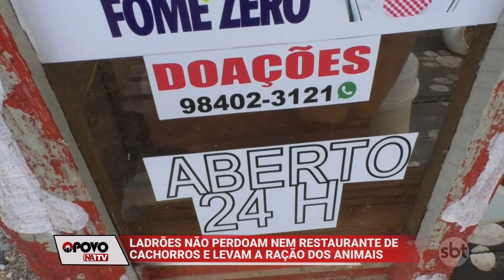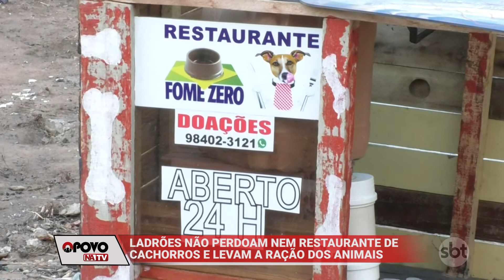O Povo na TV: Ladrões furtam ração de “restaurante” para cachorros de rua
O Povo na TV 24-10: Os “restaurantes” Fome Zero, para cachorros de rua, vêm sendo alvo da ação de bandidos. A ração que alimenta  os cães vêm sendo furtada, segundo o idealizador do projeto João Araújo . Ele pede para que as pessoas contribuam com o projeto e não levem o alimento dos animais. Para ajudar basta entrar em contato no número  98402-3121.